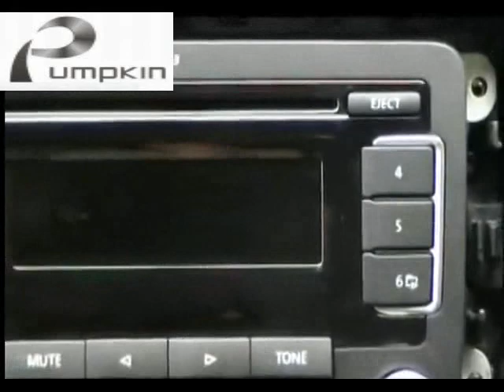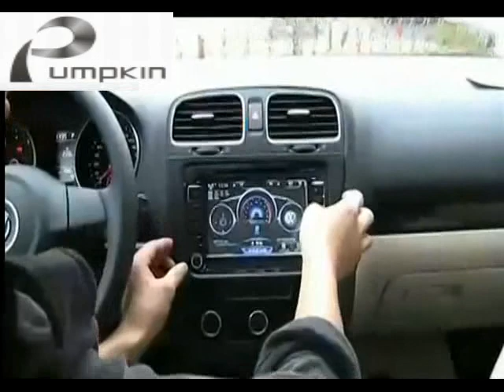Pumpkin Remove&Install an Aftermarket Double Din Car Stereo on Volkswagen Car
The Installation of How to Install an Aftermarket Android Car Stereo for VW Golf 6 2008, 2009, 2010, 2011. Replacing your current car stereo installing an aftermarket stereo is an easier installation than most people think when you follow the basic steps outlined in this video. And most of the head unit in the market are plug and play now.
We talk about removing panels, connecting your wire harness, installing a Double DIN stereo (ISO mount), and putting the stereo back in.

Step 1: Disconnect the Car Battery
Step 2: Remove the Factory Car Stereo
Step 3: Prepare the Car Stereo to be Installed
Step 4: Run Additional Accessories (Bluetooth Mic, Satellite Radio, etc)
Step 5: Install the Car Stereo

Whether you are a beginner, a hardcore DIY'er, or advanced installer, putting in a new car stereo should be at the top of your list for better sound in your car.